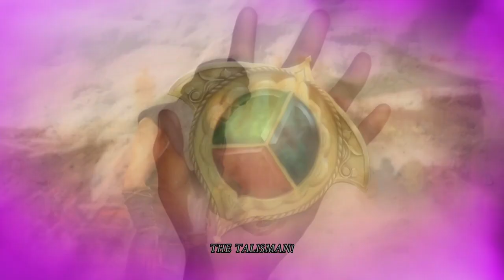Persian Nights: Sands of Wonders Nintendo Switch Gameplay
Gameplay of Persian Nights: Sands of Wonders on Nintendo Switch (no commentary).